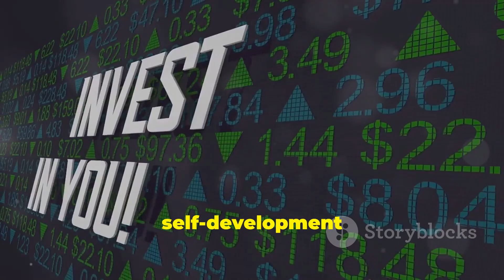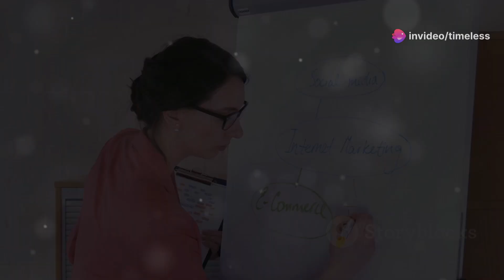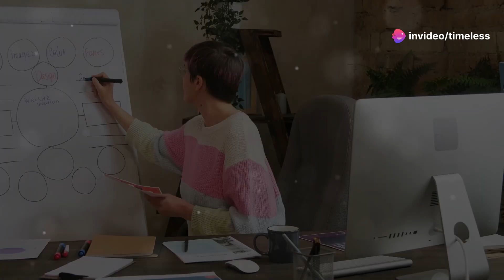Self Development: How To Achieve Your Dreams. (Powerful Motivational video)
Self Development: How to Achieve Your Dreams!!!

Unlock your full potential with our latest video on personal growth and success! Discover the importance of self-development in achieving your dreams and learn actionable steps to set a strong foundation. We'll guide you through understanding your dreams, setting clear goals, and embracing a growth mindset. Explore the SMART framework to break down your ambitions into manageable steps, establish a routine, and stay adaptable to change. Plus, understand the importance of seeking support from mentors and communities, and celebrating your milestones along the way. Join us on this transformative journey!

OUTLINE:

00:00:00 Introduction
00:00:51 Setting the Foundation
00:01:23 Building a Growth Mindset
00:01:53 Setting SMART Goals
00:02:21 Maintaining Consistency and Discipline
00:02:41 Seeking Support and Building a Network
00:03:01 Celebrating Small Wins
00:03:21 Staying Adaptable and Open to Change